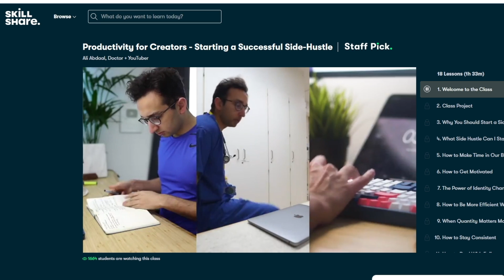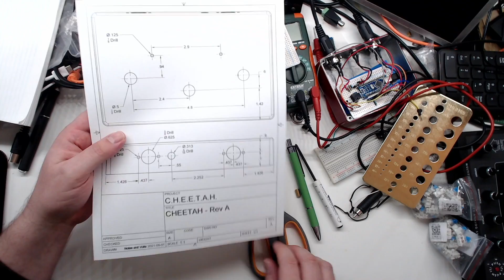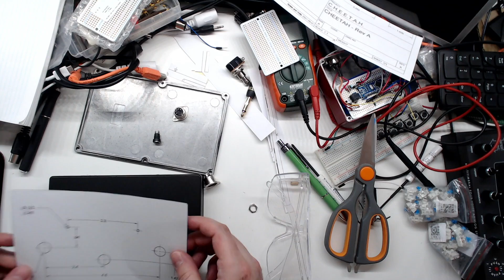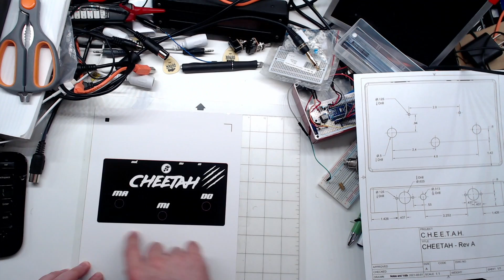Become a FAKE Synth Wizard with Electronics - Part 3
In this video we are going to look at a project that allows you to solo in multiple keys even if you can't play the keyboard!

0:00 - Intro
0:48 - Sponsor
1:50 - Closer Look
3:10 - Construction
14:19 - Patreon Jam!